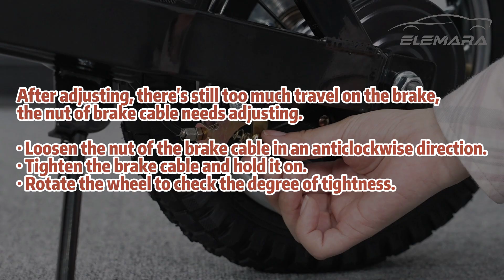ELEMARA Electric Motorcycle Assembly Introduction